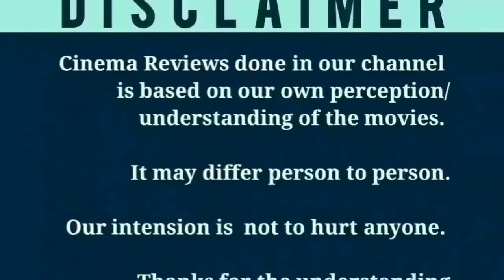Happy Death Day (2017) Hollywood Time Loop Movie Review in Tamil | Mithun Cinemas